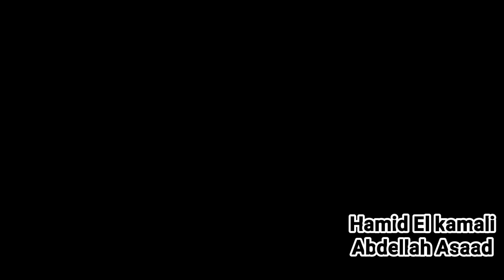البيضاء..مسيرة حاشدة ضد الرعي الجائر للخنزير البري